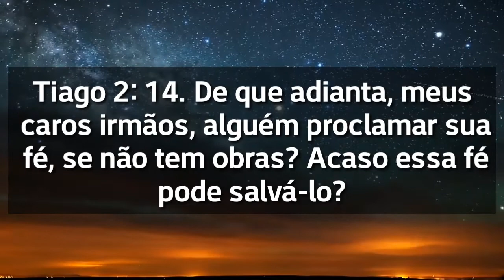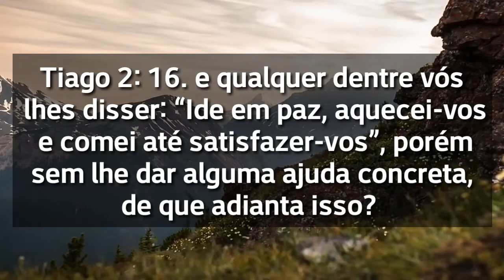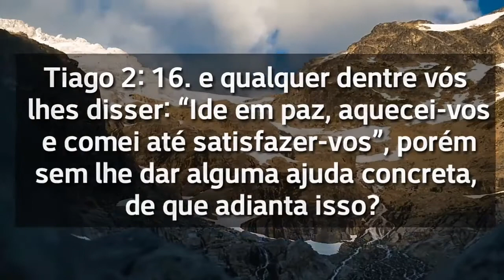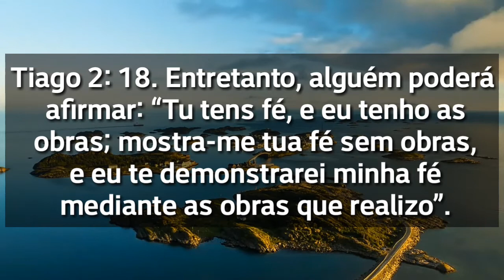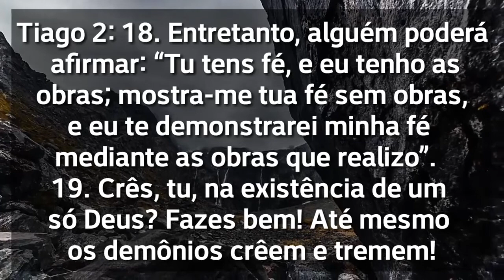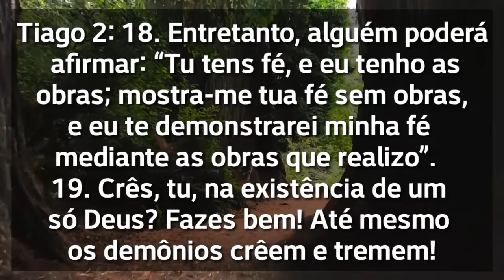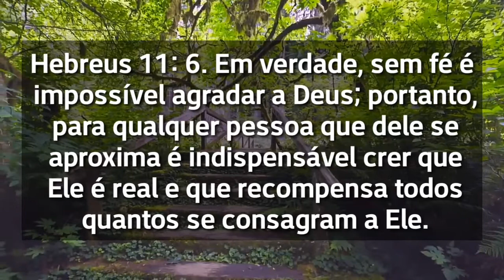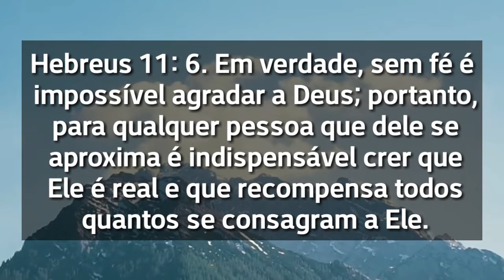Aula 28 / FÉ 4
Enquanto os demônios crêem e tremem, nós cremos e nos consagramos. Entenda isso melhor nesta aula sobre fé.

Igor Roberto
Pastor sênior da igreja Céu e Terra
Professor na Escola Capacitando